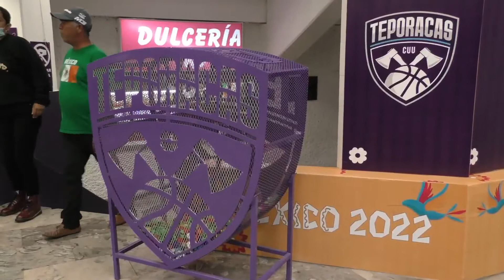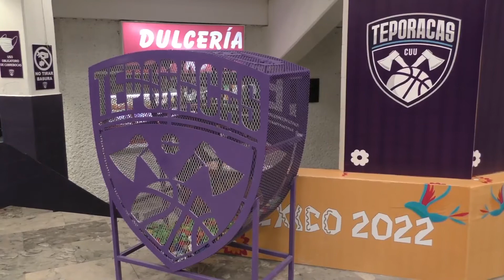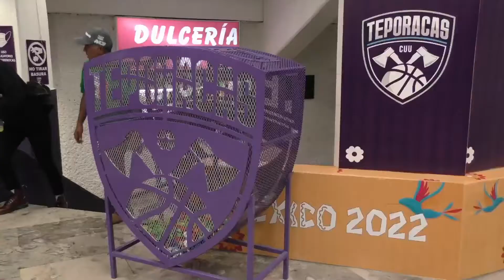Jornada 4 | Liga Estatal Chihuahua Femenil l Teporacas de Chihuahua vs Centauros